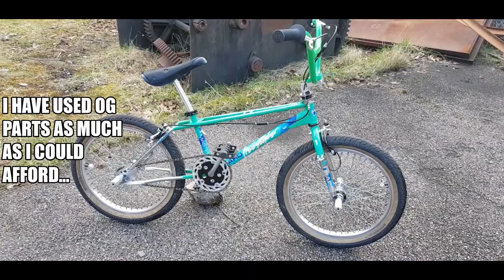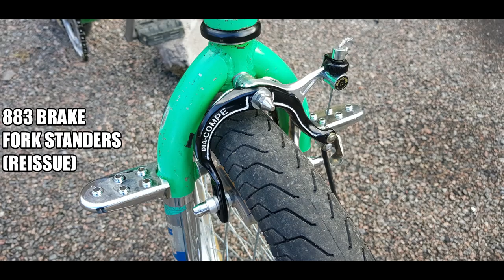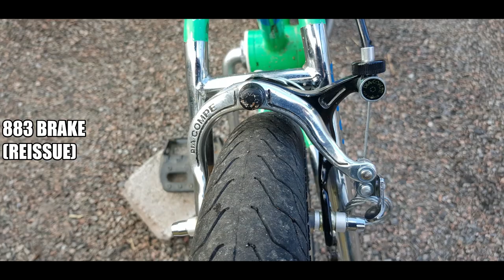Haro Master 1986 DMC Dennis McCoy Tribute BMX Bike Old School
I got hold of a green Haro Master frame and forks a few weeks back, and decided I wanted to piece together a bike similar to Dennis McCoy's Haro back in 1986.
It has been a difficult journey to get the information together regarding the parts, but it was fun to research.. The hardest part was working out which variation to build...On every photo and film I have seen, the bike was different!!!

Black seat, white seat, one piece crank, 3 piece crank...The list goes on!

I have used original period parts as much as I can, but things like the Nippon brakes and Multisurface tyres will have to wait as they seem to command a very high price in the current market. But searching is half the fun :)

Anyway, I hope that I have done it justice :) What do you think Dennis?